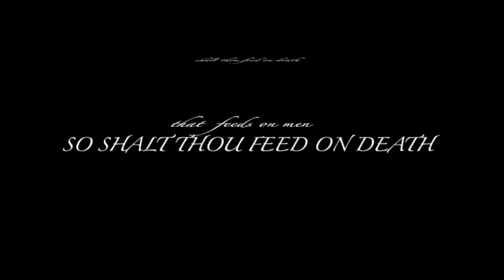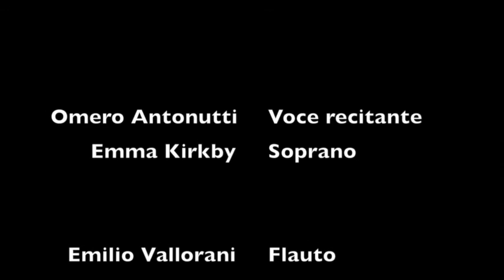Who misleads the morn